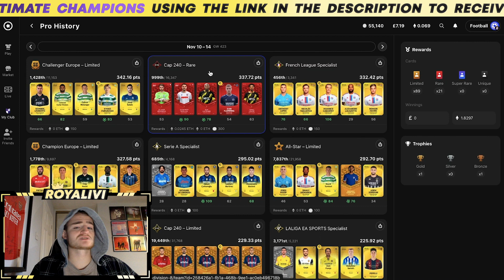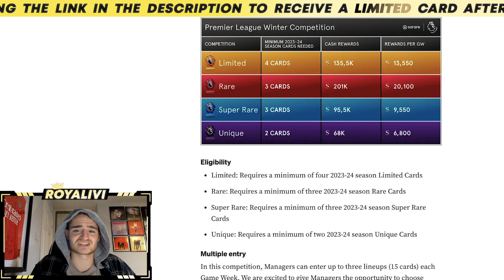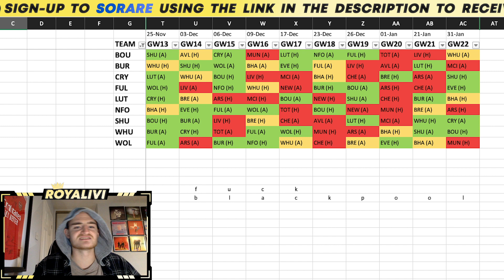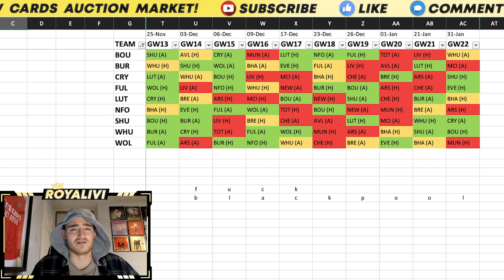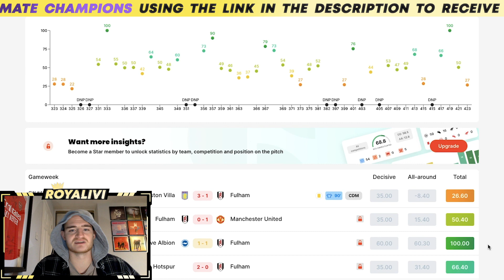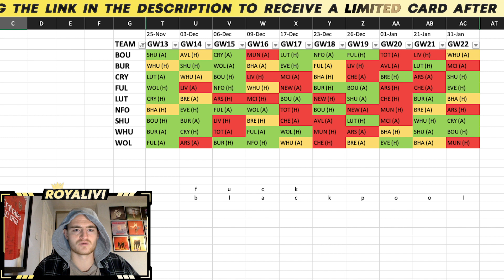MY TERRIBLE EPL WINTER COMPETITION PLANS | Sorare Road to Glory 2023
We will both get a free limited card after you buy 5 off of the 'new card auctions market', and hey, free shit is cool.

When you spend $20 or more on your first pack you will be gifted a free Epic card, and I will get 1 referral point. Help me to help you and all that jazz, love you x

LETS GO FULL HAM.